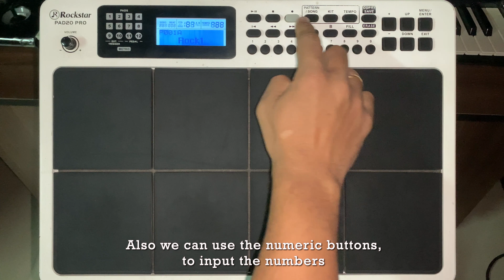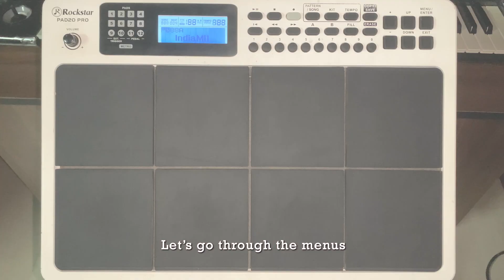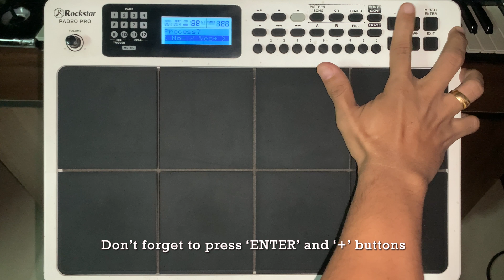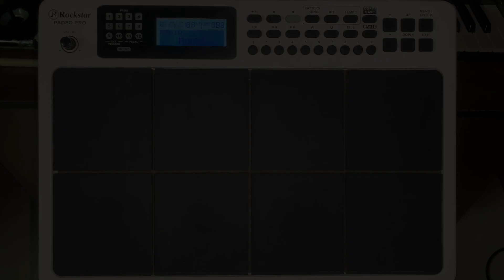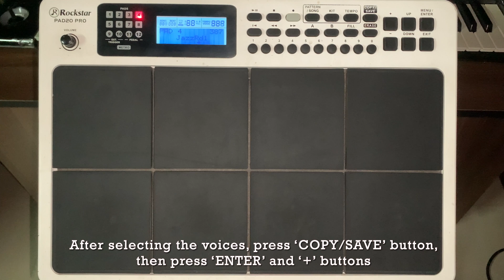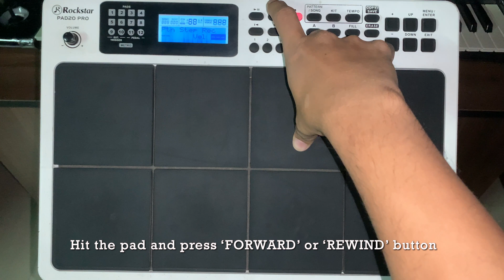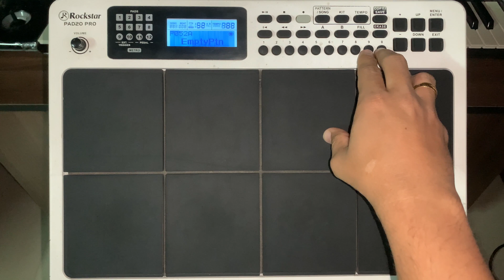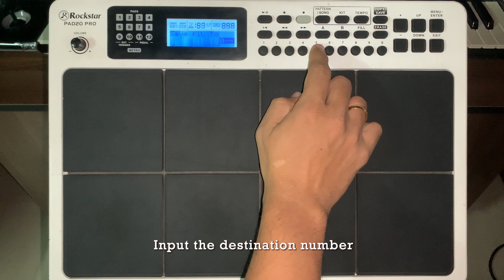Rockstar PAD20 PRO Walkthrough Tutorial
This is a tutorial video about various functions in Rockstar Pad 20 Pro